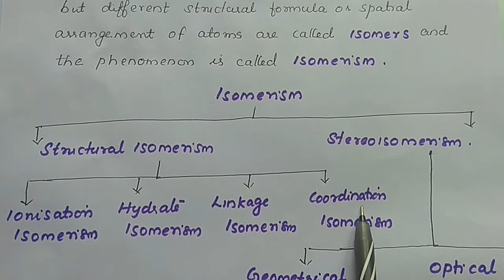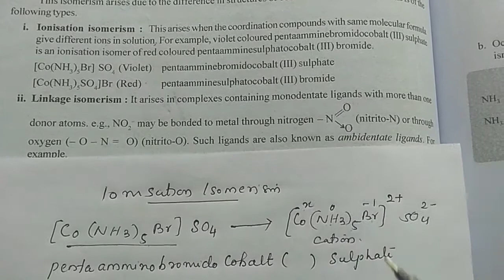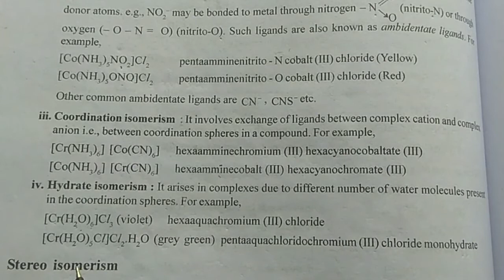PLUS TWO CHEMISTRY// COORDINATION COMPOUNDS // ISOMERISM PART 1// FOCUS AREA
STRUCTURAL ISOMERISM IN COORDINATION COMPOUNDS